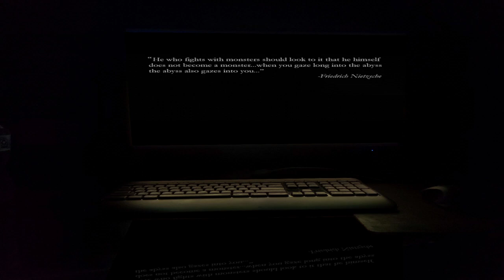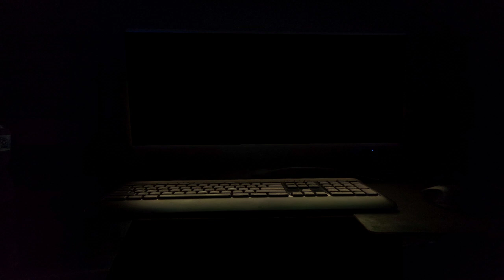Creating a terrible character | Baldur's Gate